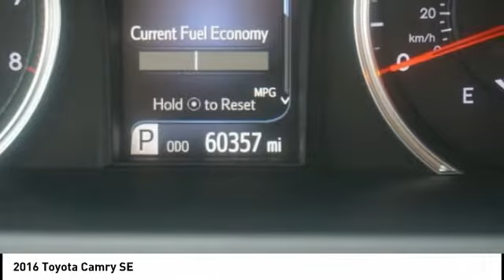2016 Toyota Camry Houston TX 1C145A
2016 Toyota Camry SE

CARFAX One-Owner. Clean CARFAX. Recent Arrival! 25/35 City/Highway MPG Odometer is 20556 miles below market average!brbrbrWest Point Lincoln offers quality vehicles at below market pricing. Located at 11666 Katy Fwy, Houston, TX 77043.brbrAwards:br * 2016 KBB.com 10 Most Awarded Cars * 2016 KBB.com 10 Most Comfortable Cars Under $30,000 * 2016 KBB.com 10 Best Used Cars Under $15,000 * 2016 KBB.com 10 Best Sedans Under $25,000 * 2016 KBB.com Best Buy Awards Finalist * 2016 KBB.com 5-Year Cost to Own Awards * 2016 KBB.com 10 Best UberX Candidates